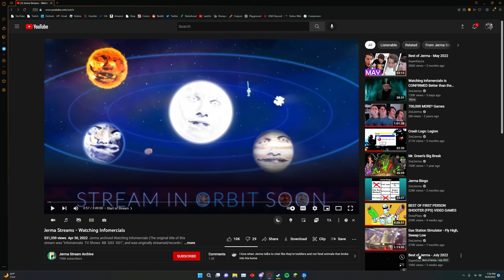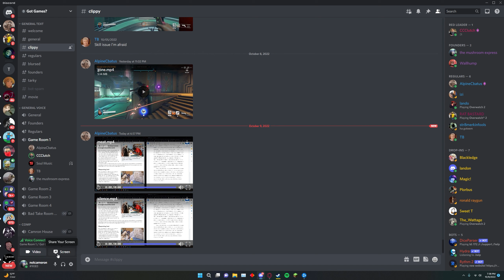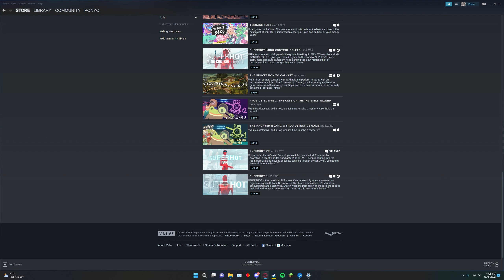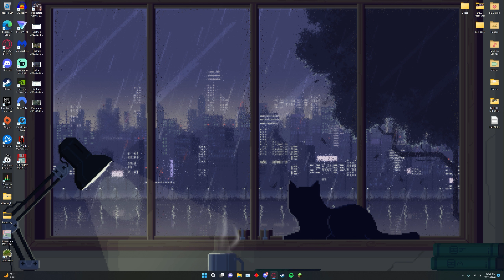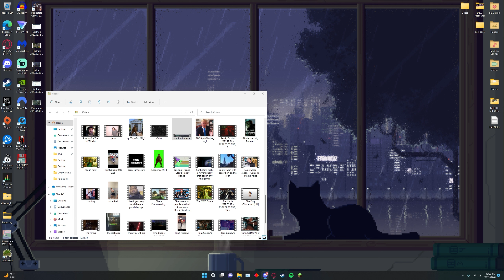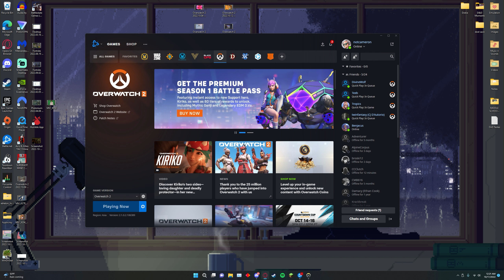desktop clips vol. 14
if if if if if if if if if if